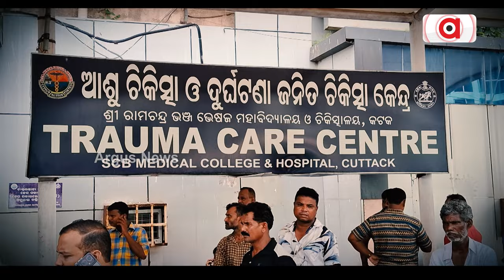ପହିଲି ରଜରେ ଅଘଟଣ || Raja Incidents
କାଠଯୋଡି ନଦୀପଠାରେ ବାଣ ନିଷ୍କ୍ରିୟ କରିବା ବେଳେ ବିସ୍ଫୋରଣ ଘଟି ଚାଲିଗଲା ହାବିଲଦାରଙ୍କ ଜୀବନ । କାକଟପୁରରେ ଓଲଟିଲା ପାନବୋଝେଇ ପିକଅପ ଭ୍ୟାନ, 2 ପାନ ଚାଷୀଙ୍କ ମୃତ୍ୟୁ । ଗଞ୍ଜାମ ଜିଲ୍ଲା ବାହାଡାଗୁଡାରେ ଟ୍ରକ ଧକ୍କାରେ ଜଣଙ୍କ ମୃତ୍ୟୁ ।